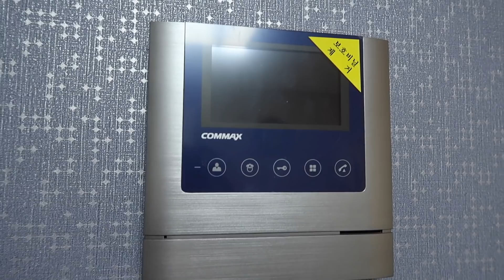ГДЕ МЫ ЖИВЁМ? ТУР ПО НАШЕЙ НОВОЙ КВАРТИРЕ В КОРЕЕ/ Виктория Ким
Условия конкурса:
4. В комментариях под этим видео написать комментарий и свой ник в Инстаграм.

Конкурс продлится 7 дней. Участвовать могут все страны.
Результаты конкурса я объявлю 11 января в моем Инстаграм.